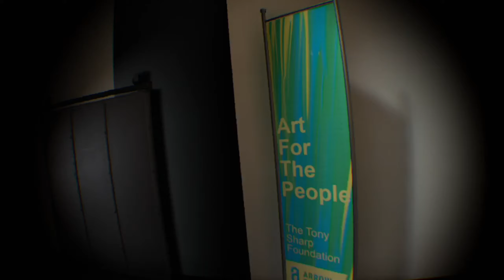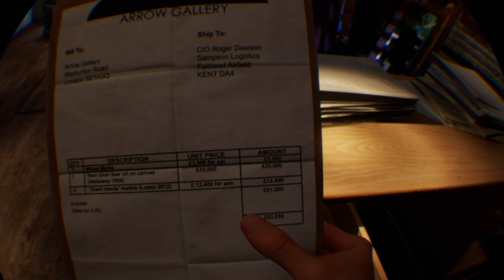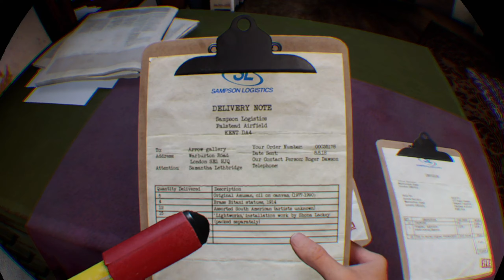Blood and Truth Mona Lisa verschönern #5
...und ein Herzlich Willkommen mit mir! Hier ist der Stefan!
das hört ja eigentlich  in fast jeden Video
Ich versuche, regelmäßig Videos in vielfältiger Art hochzuladen, damit ihr, stets lustig, idiotisch und verrückt unterhalten werdet.
Meine häufigsten Projekte sind Rainbow Six, GTA, For Honor.